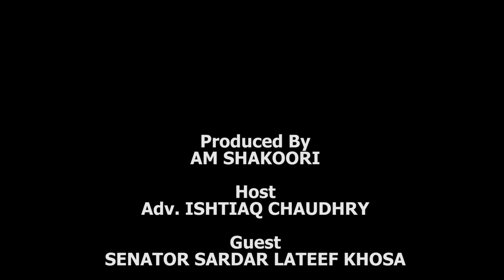We should not implement 100 years old Laws in Modern Day | Senator Lateef Khosa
Sardar Muhammad Latif Khosa was the Governor of Punjab, and a politician representing Pakistan People's Party. He was also a former senator and a former Attorney General of Pakistan.
He is currently running for the President of Supreme Court Bar Association Pakistan.